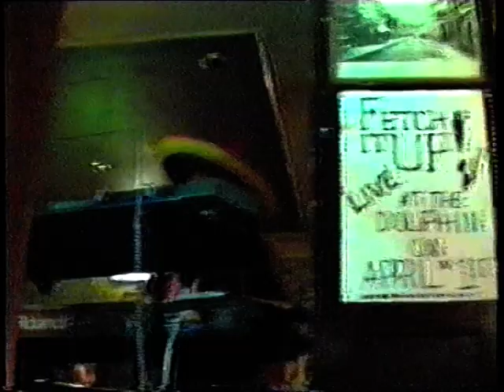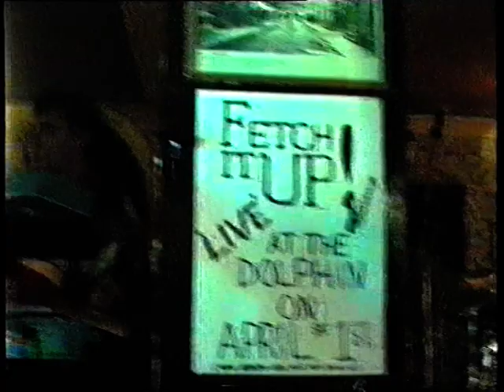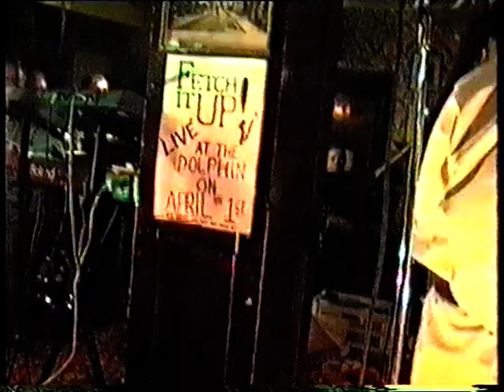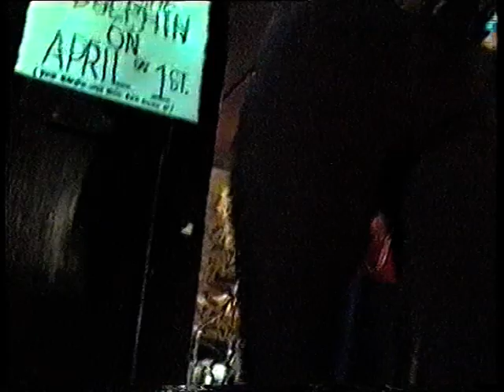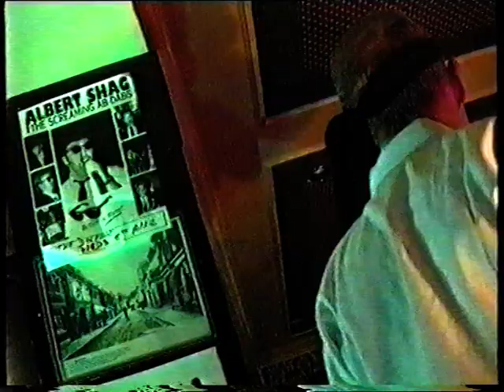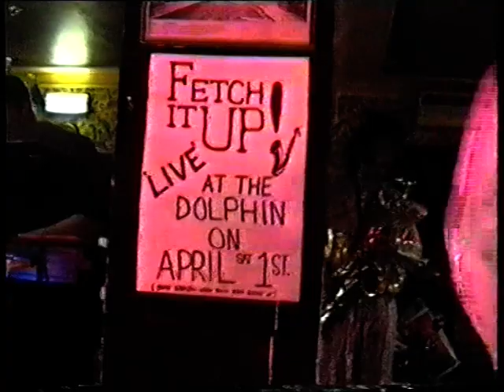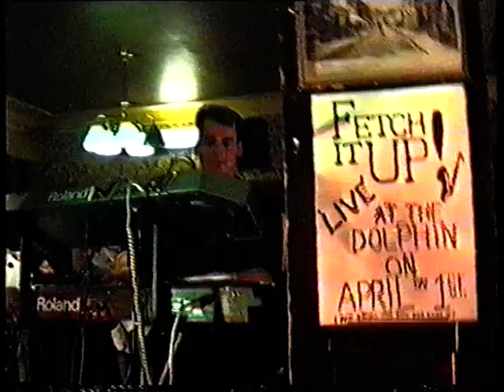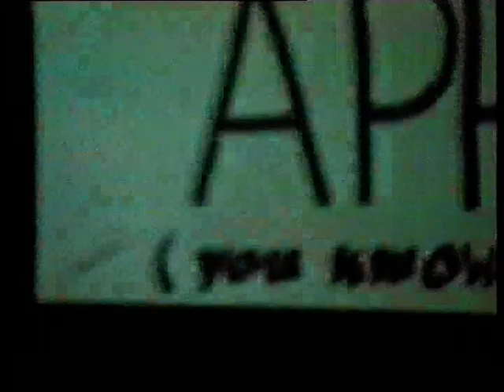Fetch It Up gigs